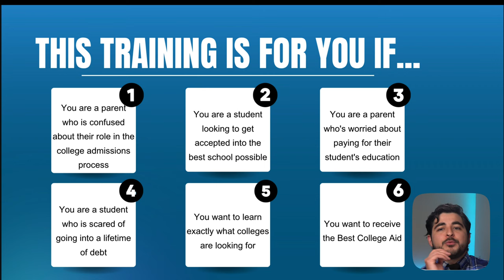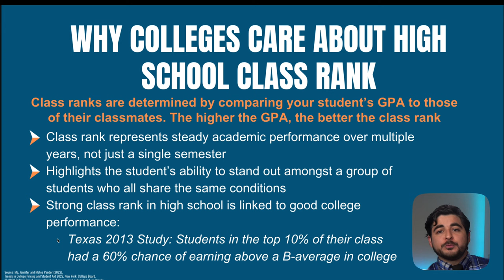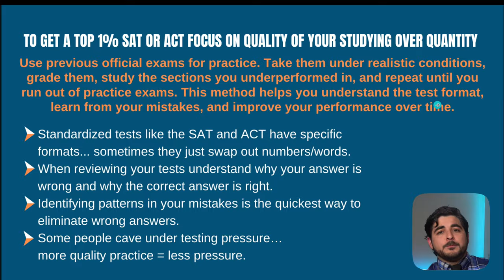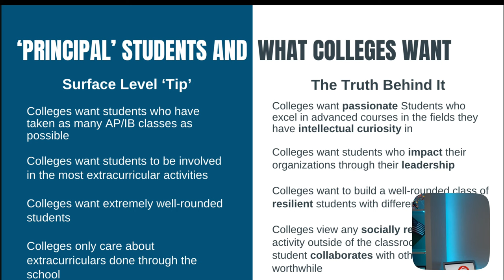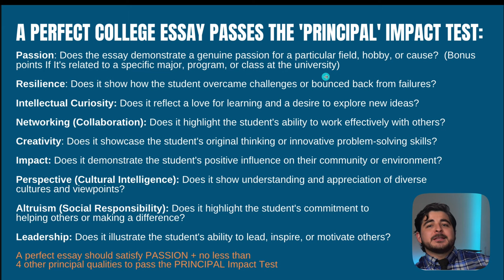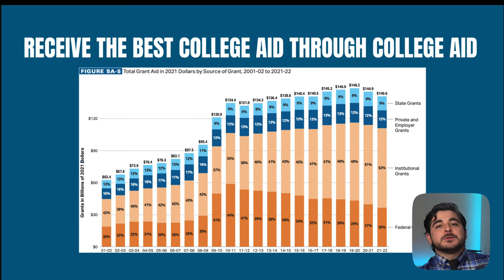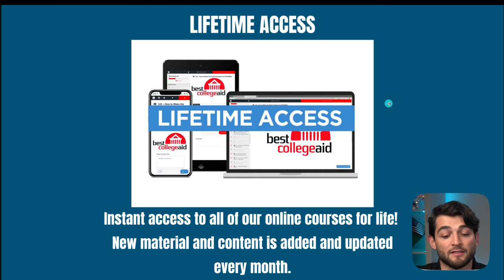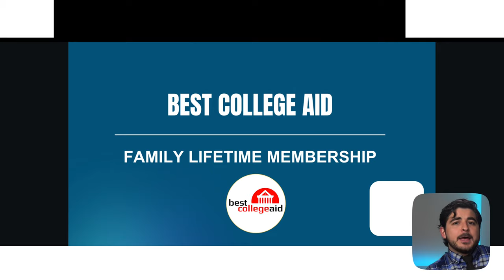Top secrets to getting accepted to college with scholarships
Are you a high school student preparing for college? or a parent looking to support your child's academic journey? If so, this presentation is for you. Join us in today’s presentation where we'll reveal the top secrets to not only getting accepted into your dream college but also securing scholarships to make your education more affordable.

In this session, we'll cover:

1. How to Rank in the Top 10% of Your High School Class
2. How to Earn a Top 1% SAT or ACT Score
3. The Number One Thing Colleges Look For
4. How to Write a Perfect College Essay
5. How to Get Recognized by Admissions Officers of Top Schools
6. How to Earn the Best College Aid
7. How to Find the Easiest Scholarships to Win

Don't miss this opportunity to gain valuable insights and practical tips to boost your college application and scholarship packages.